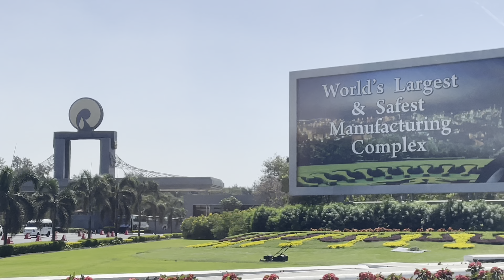First Vacation of 2023 | Gujarat | Trailer | irs Originals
This is a sneak peek in to the recent vacation I had been on with my friends.

More interesting content with detailed information coming your way soon.

All the videos were shot on iPhone 12 Pro and edited on iMovie

Content is completely Original and shot by me.